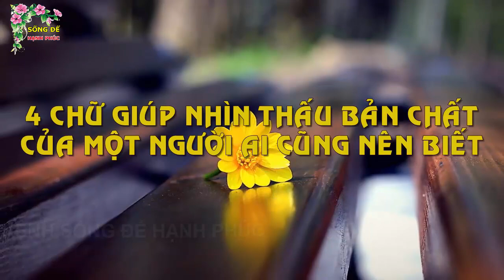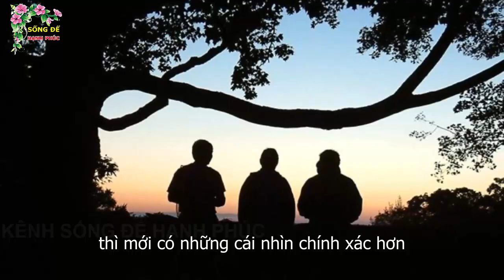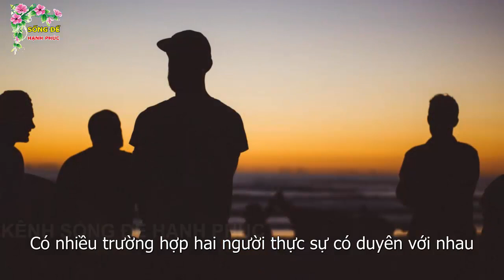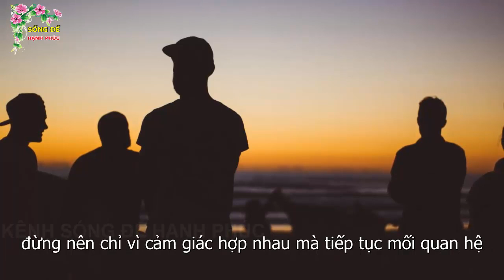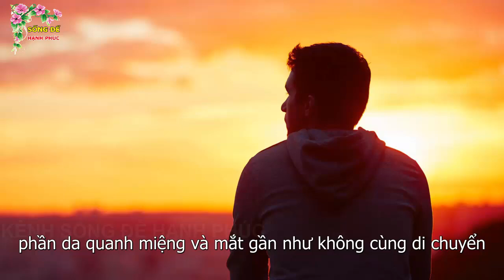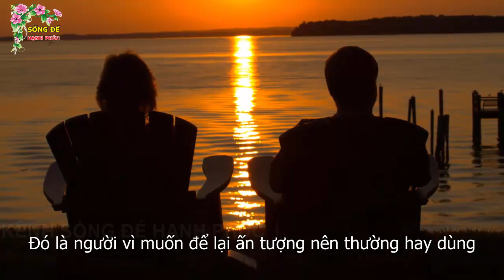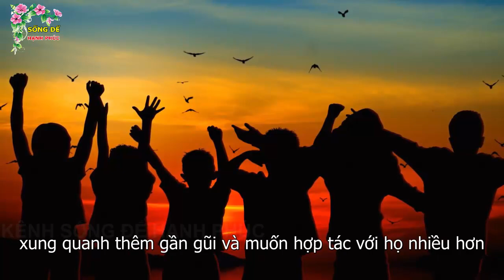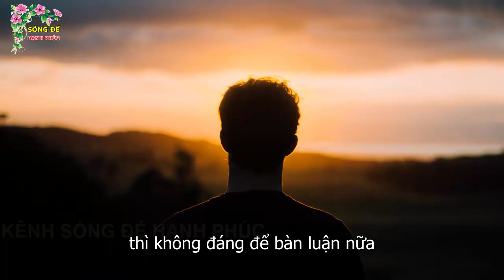Muốn Nhìn Thấu Bản Chất 1 Người Hãy Nhìn Vào 4 Chữ Này